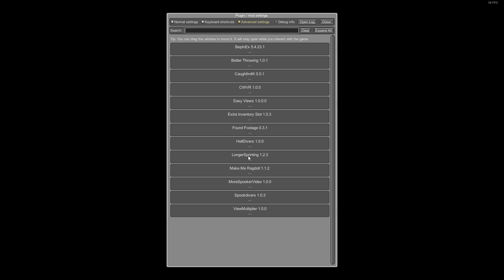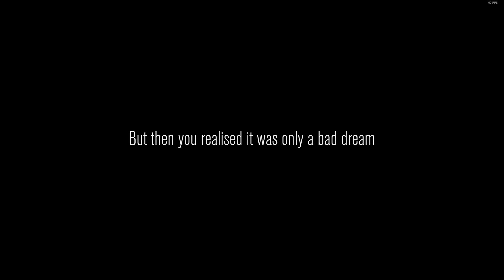Content Warning With Mods Is Insane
VOICE REAVAL! At 8:15
Game Is On Steam For 8$